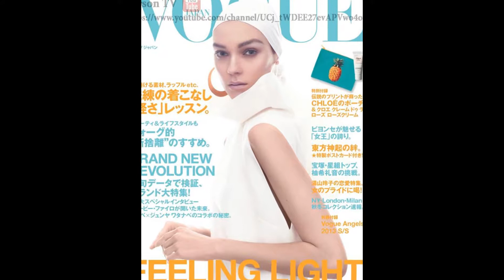Кати Нешер (Kati Nescher) musical slide show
Кати Нешер (Kati Nescher)